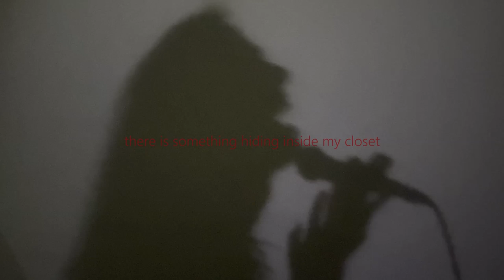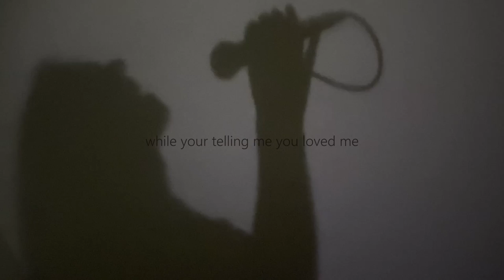Gaetsh - sludge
Listen "sludge" here :

prod by @myssbeats

Lyrics :

Face on the ground
Please encore encore
Face on the sludge
Never trust that slut

I took the blame
Before she leave again
Shit its too late
Where is the second chance ?

There’s something hiding inside my closet
Wonder if i open it like i did with my chest

Face to face with your demon
Make me feel im the only one
I  took control of your body
While you’re telling me you loved me

Lie x?

Leave me leave me leave me
All you need to do is to
Beat me beat me

I grab your face and smash it on your window
And i grab the shard to fight your shadow

sorry for the quality of the vid,
i always have some troubles with youtube quality.